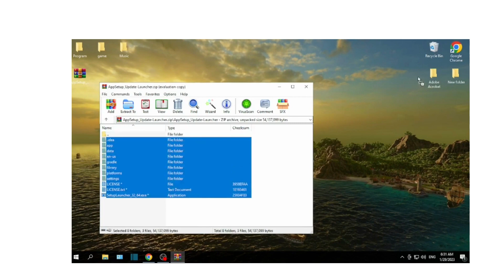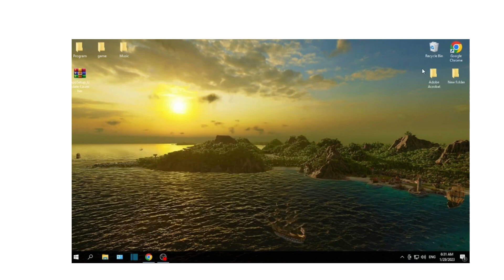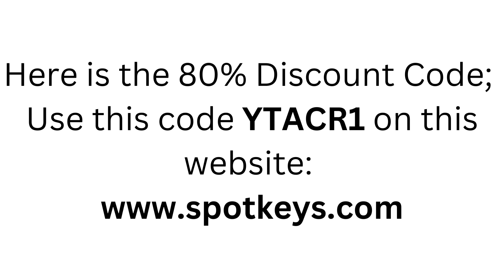Adobe Acrobat Pro 2023 | Download & Install Adobe Acrobat Pro 2023 | Lifetime Activation Product key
📚 Welcome back to BizLum as we talk about a comprehensive tutorial on Acrobat Pro DC 2020. 🖥️

🔍 Learn how to edit PDFs, create fillable forms, and manage your documents like a pro with Adobe Acrobat Pro DC 2020. This powerful software is essential for professionals in the medical field who need to work with PDFs on a daily basis. 💼

Today, we have something truly remarkable to share with you all – Adobe Acrobat Pro DC 2020! In this video, we'll dive deep into the features, benefits, and reasons why this digital product is an absolute game-changer for professionals and individuals alike.

Adobe Acrobat Pro DC 2020 is the ultimate solution for all your digital document needs. Whether you're a student, a business professional, or just someone who wants to simplify their paperwork, this software has got you covered. Let's take a closer look at some of the key features that make Adobe Acrobat Pro DC 2020 stand out from the crowd.

Powerful PDF Editing Tools:
With Adobe Acrobat Pro DC 2020, you can effortlessly create, edit, and modify PDF files to suit your specific requirements. The intuitive user interface allows you to easily add or remove text, images, and even entire pages. Need to merge multiple files into a single PDF? No problem! This software enables you to combine documents from various sources seamlessly.

Enhanced Document Security:
In today's digital world, protecting sensitive information is more critical than ever. Adobe Acrobat Pro DC 2020 offers advanced security features that allow you to apply passwords and encryption to your PDF files. You can also redact confidential data, preventing it from being seen or accessed by unauthorized individuals. With these robust security measures, you can have peace of mind knowing that your documents are safe and secure.

Collaborative Workflows:
Whether you're working on a group project or need to gather feedback from clients, Adobe Acrobat Pro DC 2020 streamlines the collaboration process. You can easily share your PDF files for review, markup, and comment. The software also integrates seamlessly with other Adobe products, making it a breeze to collaborate with team members using tools like Adobe Sign and Adobe Creative Cloud.

OCR and Text Recognition:
Do you have scanned documents or images with text that you need to convert into editable content? Adobe Acrobat Pro DC 2020 has got you covered. With its Optical Character Recognition (OCR) technology, the software can accurately recognize and convert text within scanned documents into searchable and editable content. This feature saves you valuable time and effort, allowing you to work with your documents more efficiently.

Mobile Accessibility:
In today's fast-paced world, having access to your documents on the go is crucial. Adobe Acrobat Pro DC 2020 offers a seamless mobile experience, allowing you to access, view, and edit your PDF files from your smartphone or tablet. The mobile app syncs with your desktop application, ensuring that you always have the latest version of your documents at your fingertips, no matter where you are.

With all these incredible features, it's no wonder that Adobe Acrobat Pro DC 2020 has become the go-to choice for professionals and individuals worldwide. But wait, there's more!

So, whether you're a student looking to organize your study materials, a business professional in need of an efficient document management system, or simply someone who wants to simplify their digital paperwork, Adobe Acrobat Pro DC

👩‍⚕️ Whether you're a doctor, nurse, or medical student, this tutorial will help you master Acrobat Pro DC 2020 and improve your workflow. Don't miss out on this opportunity to enhance your document management skills! 🌟